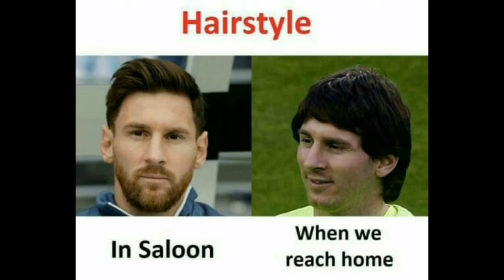Funny and relatable memes that will make you laugh || Part 10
Hiiii guys

Song: Symbolism
Artist: Electro-Light
Licensed to: AEI (on behalf of NCS); ASCAP,
YouTube by: LatinAutorPerf, Featherstone Music (publishing), and 14